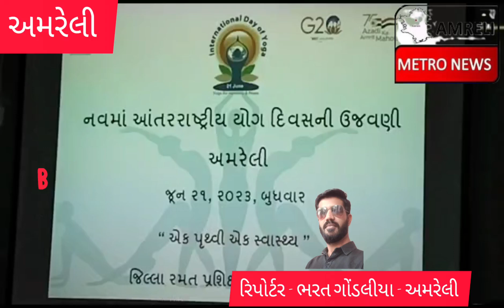અમરેલી જિલ્લા કક્ષાના અતરાષ્ટીય યોગ દીવસ ની ઉજવણી ને લઈને પત્રકાર પરિષદનુ આયોજન કરવામાં આવ્યું